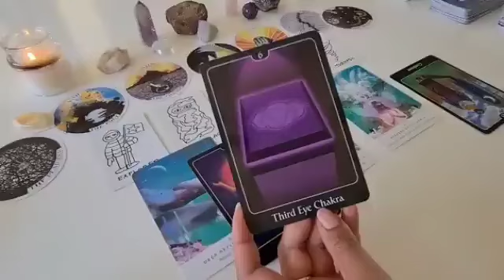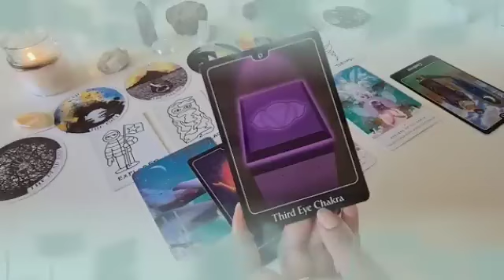توقعات برج الحمل ♈ شخص من معارفك يريد تدمير حياتك بكامل😱و إسمه الكامل هو🤫